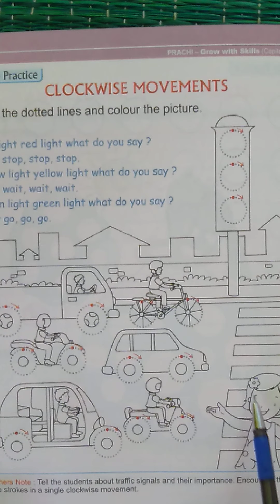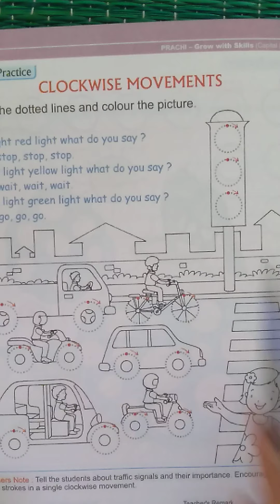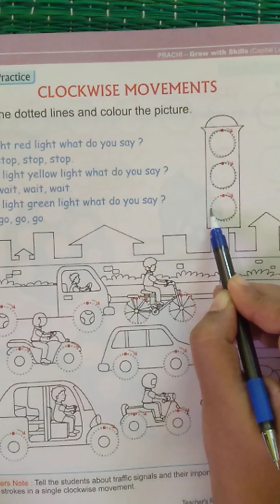15 July 2021